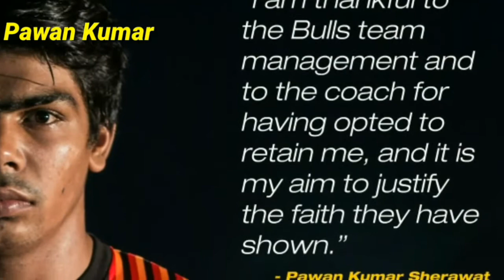Top 3 raiders biography || Siddharth desai || Pardeep narwal || Pawn Kumar ||Hindustani sports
Hi,
      This is a sports category YouTube channel
Today in this video see the biography of top 3 raiders of  pro kabaddi 1. Siddharth desai  2. Pardeep narwal  3. Pawan Kumar sherawat.